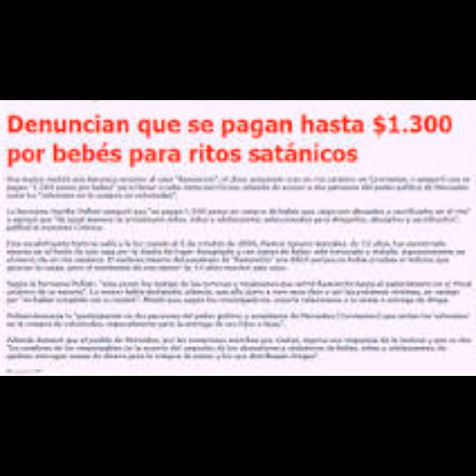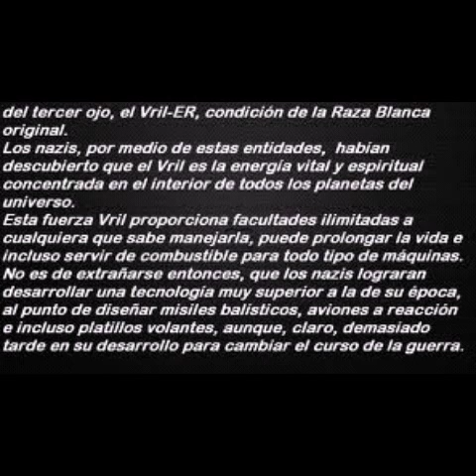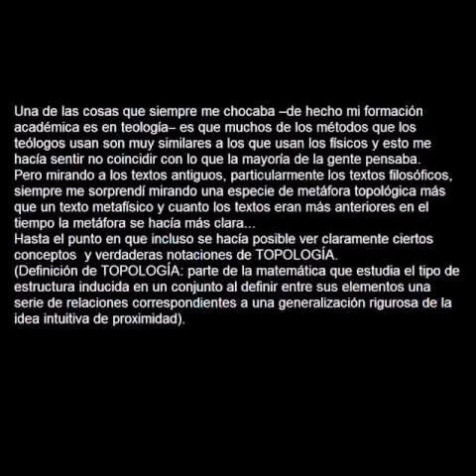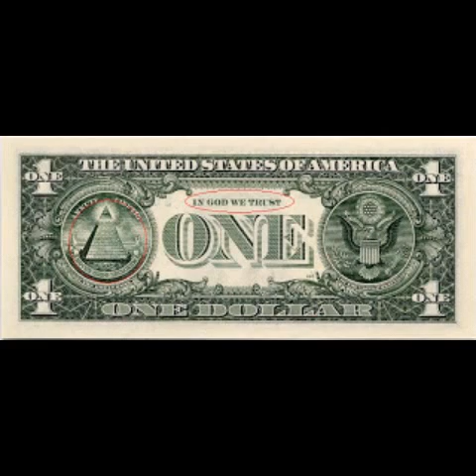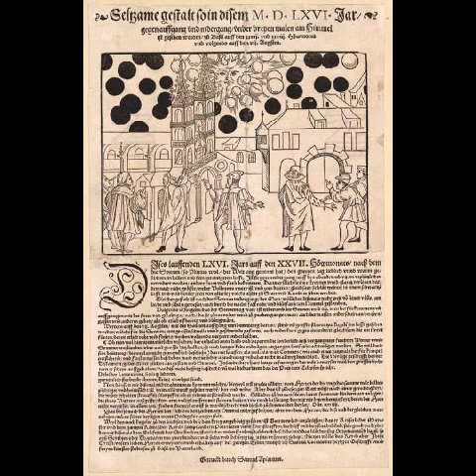La conspiración en imágenes 8